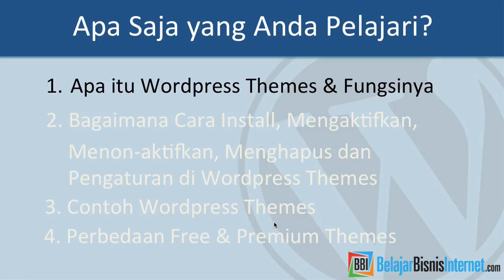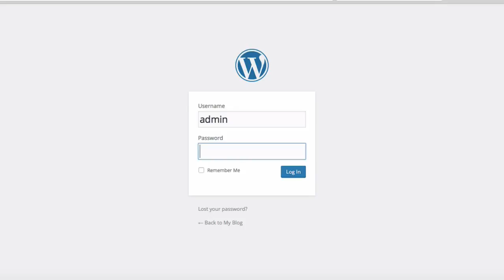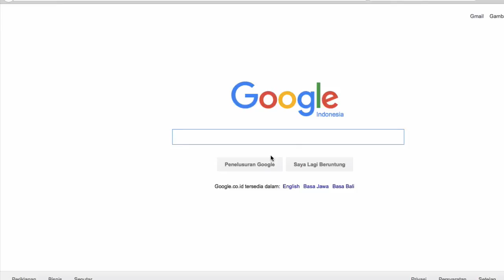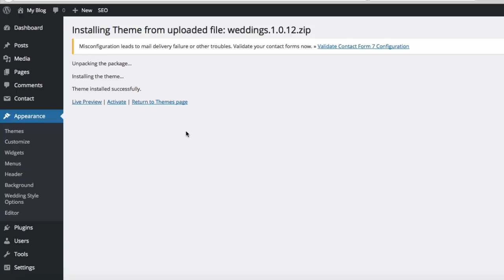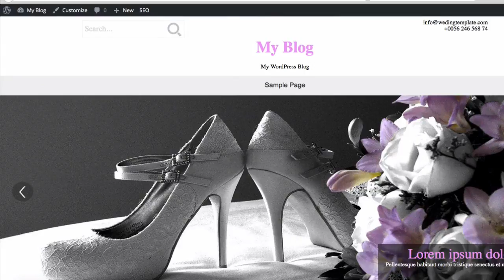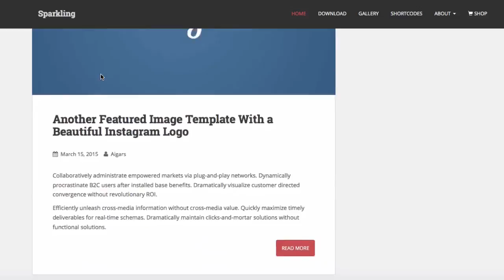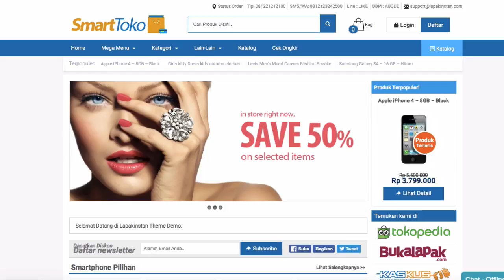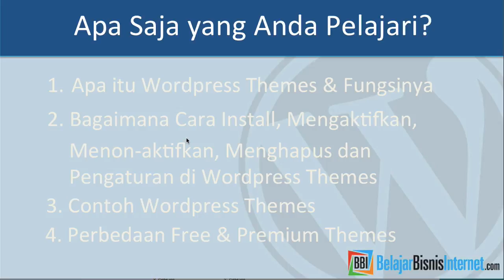Pengenalan Dasar WordPress 3 Apa Itu WordPress Themes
Video ini menjelaskan tentang pengenalan dasar Wordpress bagian ketiga. Apa itu Wordpress Themes & Fungsinya beserta contoh Wordpress Themes untuk Website Anda.

Anda juga bisa membaca banyak artikel, video dan ebook tentang bagaimana memulai bisnis online dan hal-hal yang berhubungan dengan internet marketing dan online marketing di